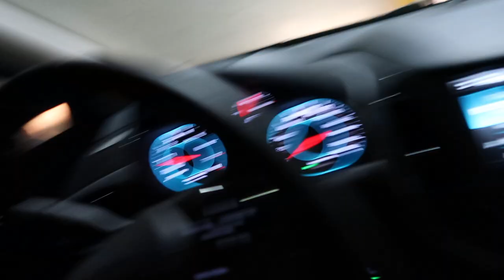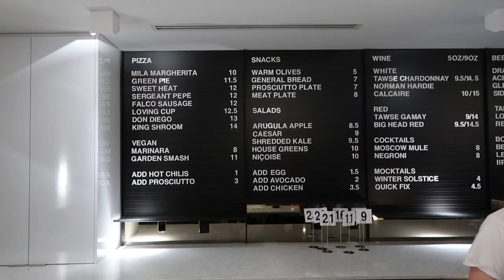VLOG # 2// DINNER WITH FRIENDS IN TORONTO + I GOT A NEW WIG 2017!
Hi Beauties!

Welcome to my second ever VLOG! Dinner with friends, unboxing of my RPG SHOW WIG, fashion photoshoot for Styled By Athena Ashley plus more...

xo